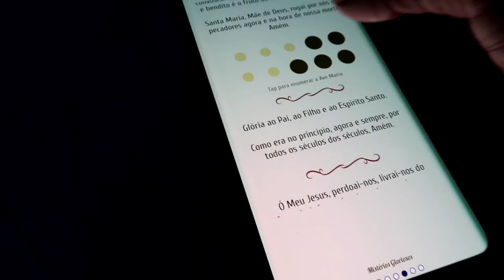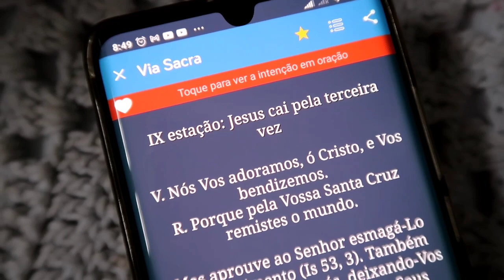FAXINA DE TERÇA 🌼 QUARESMOU💜 VIVENDO DE OUTRO JEITO 😉 GRITARIA 😲 ESSE É O TEMPO☝🏻 ROTINA DIÁRIA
NOSSA ROTINA DE FAXINA E MAIS UM POUQUINHO DE CRIATIVIDADE PARA APROVEITAR OS PAPÉIS QUE AINDA SOBRARAM 😂🌼
A COZINHA UM POUQUINHO MAIS BONITINHA.
A QUARESMA COMEÇOU.

VEM CONHECER O CUPONOMIA COMIGO E COMPRE NA INTERNET COM CASHBACK E CUPONS DE OFERTA

ACESSE E SE CADASTRE NO CUPONOMIA PELO LINK 👇🏻 E JÁ GARANTA R$ 5 NO SEU SALDO ( QUE PODERÁ SER SACADO APÓS A PRIMEIRA COMPRA A PARTIR DE R$ 50)

❣️ seja um parceiro(a) do canal
              🌹solange madalena 🌹
❣️fazendo sua contribuição mensal ou periódica, de qualquer valor, seguindo os dados abaixo👇🏻👇🏻👇🏻 conto com vcs

🌸 transferência pelo pix do nubank 🌸

🌸 contribua mensalmente ou periodicamente para que esse canal possa continuar produzindo aquilo que sempre produziu, com muita verdade, amor e entusiasmo... buscando sempre ser fiel a valores cristãos e católicos. a trazer conteúdos reais de uma pessoa e mulher que é mãe, dona de casa, e quem sabe também buscar conteúdos diferenciados de acordo com o andar da carruagem.
conto com vocês agradeço desde já
e coloco todos em minhas orações 🙏🌹🌹🎬🎥

🌸 para outros tipos de proposta de parceria... procurar pelo e-mail pelo link a seguir. ( apenas assuntos profissionais)👇🏻👇🏻👇🏻

existe salvação fora da igreja católica?🤓👇🏻👇🏻👇🏻

llink do vídeo do padre paulo ricardo
existe salvação fora da igreja?

♥️compre a cadeira de alimentação na lojinha da madá

minha lojinha
magazine da madá

endereço
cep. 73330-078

muito obrigada!!!

disque 100

a cruz sagrada seja minha luz
não seja o dragão meu guia
retira-te satanás
nunca me aconselhe coisas vãs
é mal o que tu me ofereces
bebe tu mesmo o teu veneno.
amém

Músico: LiQWYD